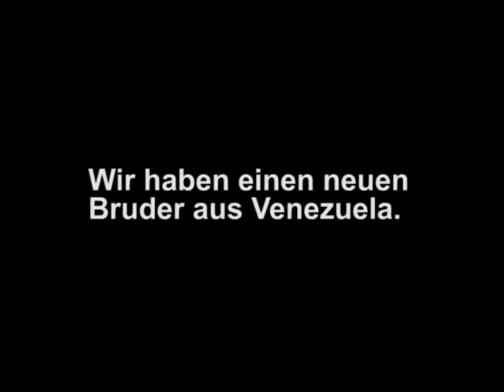Ein Venezuelianer nimmt den Islam an (24.01.10 Bremen)